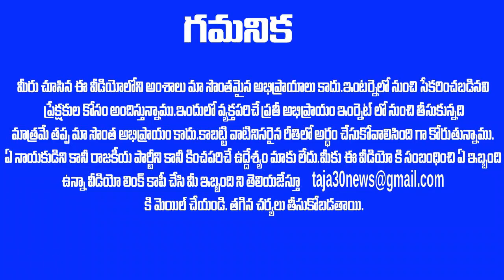పార్టీలో REDHANDED గా దొరికిన కోవర్టు -- ఎర్రటి కళ్ళతో నిప్పులు గక్కిన చంద్రబాబు ! | Taja30